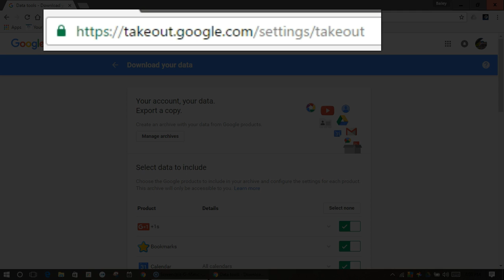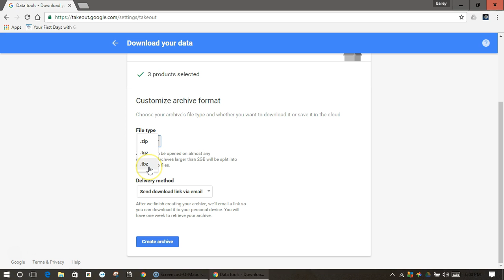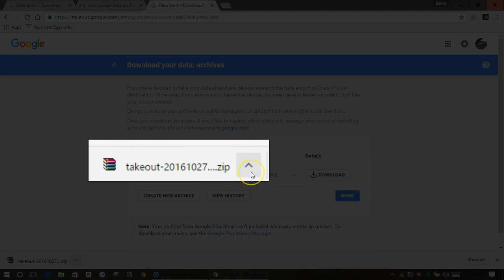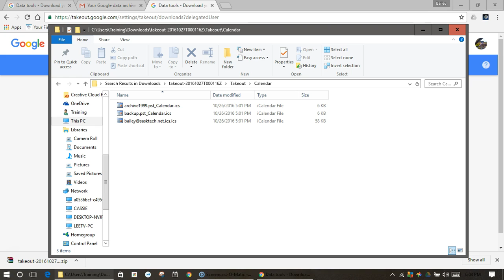How to download data from a G Suite Account with Google Takeout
In this video, we will download data such as Gmail, Google Calendar, and Contact from a G Suite formerly Google Apps for Work Account or any regular Google Account.

This is a helpful tool if you want to move data to another Google Account or take all your data with you to any other system.  This is why the name "Takeout"

You might have to sign in to your Google Account.

Choose which Google products to include in your download. To see more details and options for a product, select the Down arrow Down Arrow.

Select Next.

Choose your archive's "File type."

For complete documentation check out this Google Help Center Article